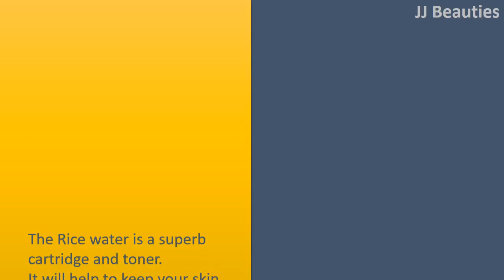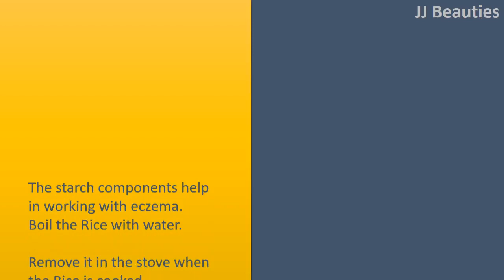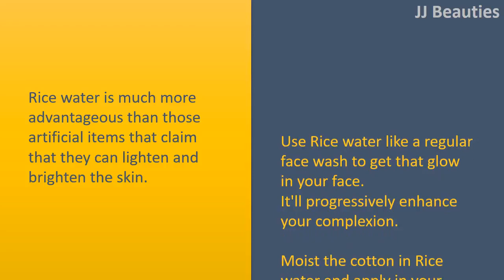Rice Water Beauty Benefits And Uses Toner & Acne heal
Rice WATER BEAUTY BENEFITS AND USES.

Cartridge and Toner.
The Rice water is a superb cartridge and toner.
It will help to keep your skin smooth and glowing.
It'll even the skin tone. DIY Rice water toner

Cuts down on the pore size.
The ugly pores give a poor turn to the skin.
Moist a cotton pad in to the Rice water and put it on the skin.
The Rice water functions being an astringent and therefore tightens the pores, which makes it appear smaller sized.
It firms in the pores too.

Acne healbot.
The outbursts of acne can be simply given Rice water.
Put it on around the acne area using a cotton swab.
The redness effect will progressively be reduced.

Handles eczema.
The starch components help in working with eczema.
Boil the Rice with water.
Remove it in the stove when the Rice is cooked.
Don't strain it frequently options of lack of starch component are high.
Cool water and apply around the affected area. Regular application will treat eczema.

Soothe sunburn.
Rice water can also be employed for cooling inflammations and burnt skin.
It can help the skin recover fast and stop further damage

Brighten skin.
Rice water is much more advantageous than those artificial items that claim that they can lighten and brighten the skin.
Use Rice water like a regular face wash to get that glow in your face.
It'll progressively enhance your complexion.
Moist the cotton in Rice water and apply in your face. Allow it to air dry.